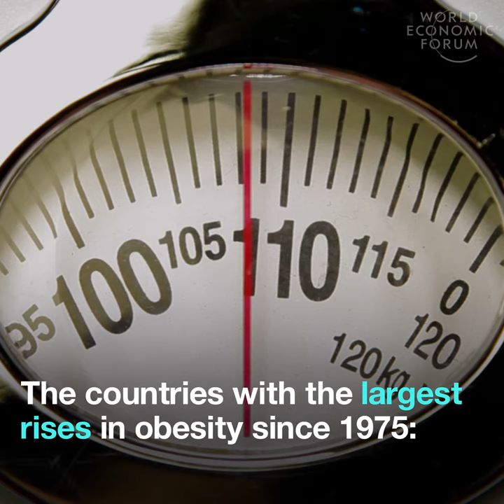18% of men and 21% of women will be obese by 2025